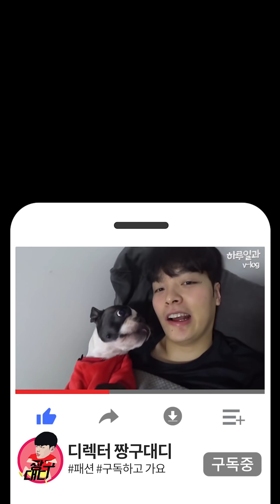로파이 블레이저 가성비 검증 갑니다잉. feat.무텐다드 보다 살만할까?? 【리뷰&하울】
📌타임라인

00:00 인트로
00:13 오프닝
00:49 제품 소개
01:55 첫인상
06:05 착용 후기
09:33 총정리